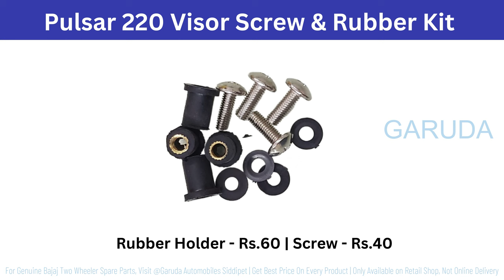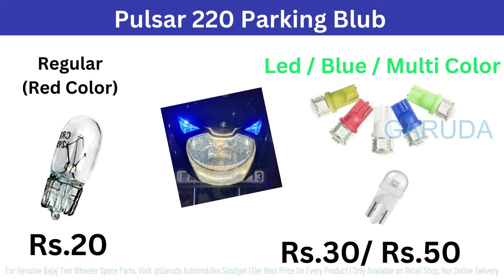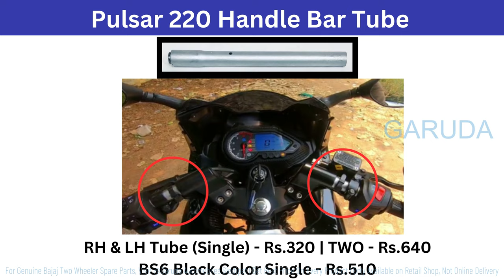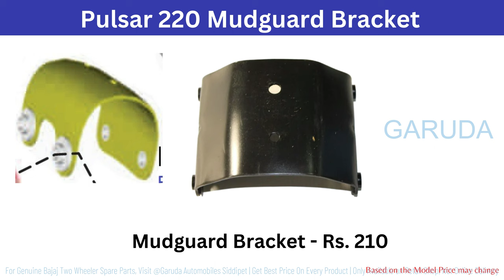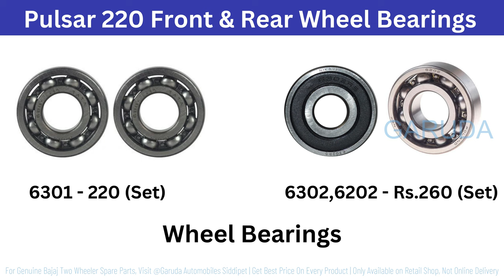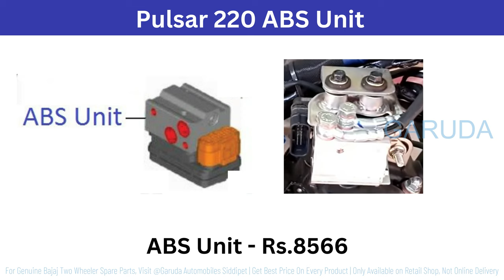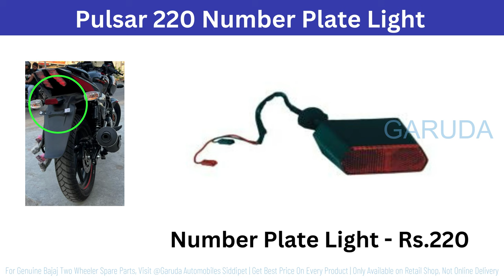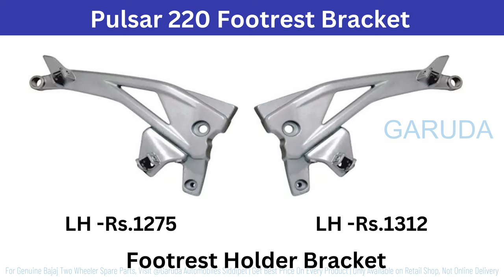Pulsar 220F Spare Parts Price List |Bajaj Pulsar 220 All Spare Parts | Pulsar 220 BS6 Original Parts